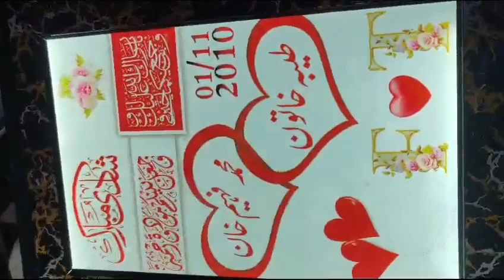November 6, 2023